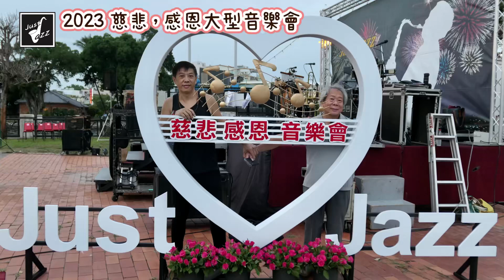2023大型慈悲感恩音樂會：秋天的故事